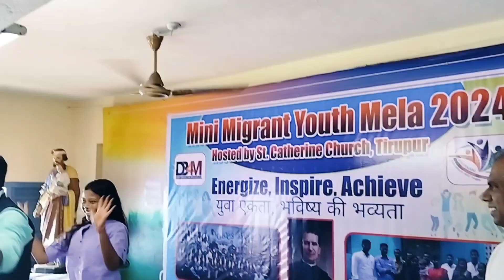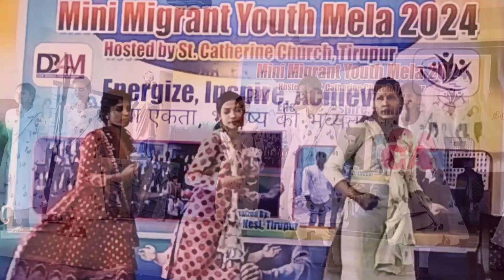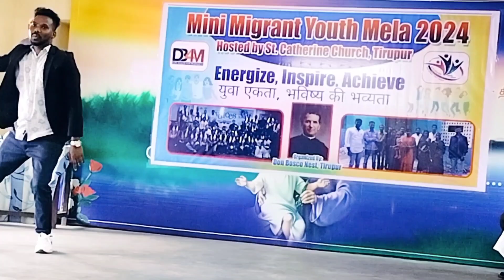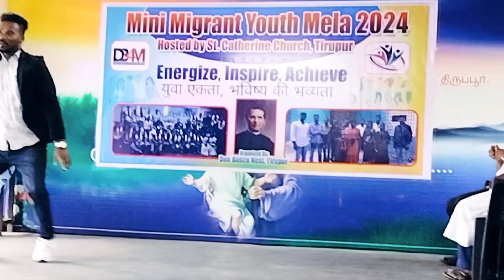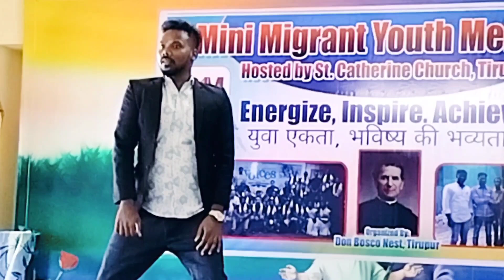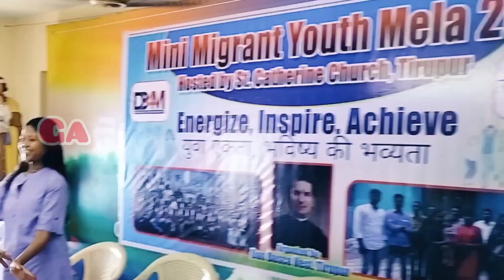Mini Migrant Youth Mela 2024 PAYANAM Don Bosco NEST - MSC